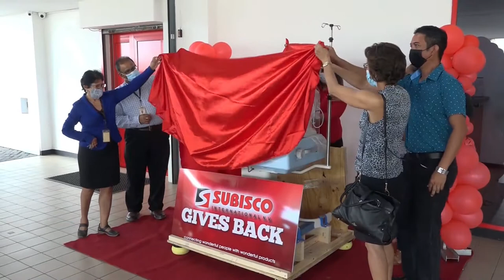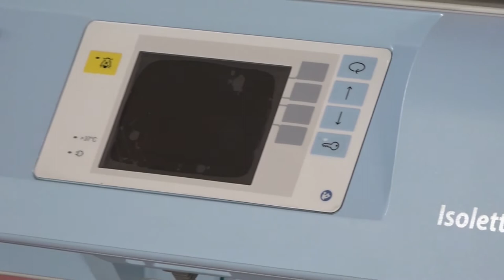27 10 2021 Subisco NV doneert incubator aan MMC